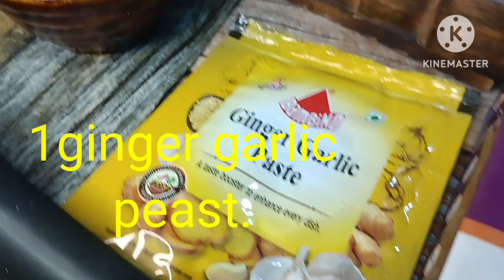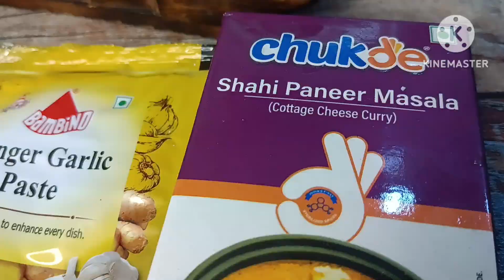kadai paneer dhabba style. ek bar banaenge to bar bar banaenge.